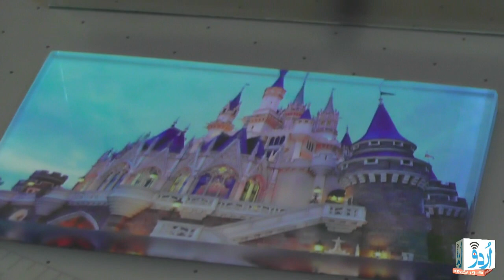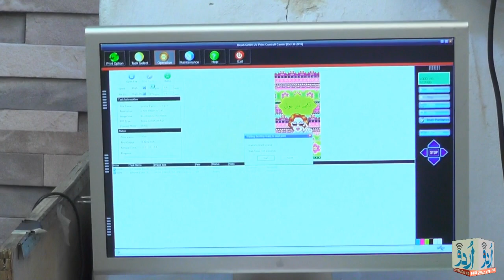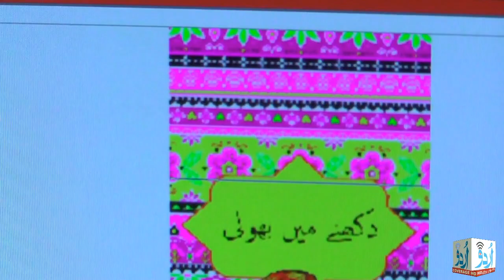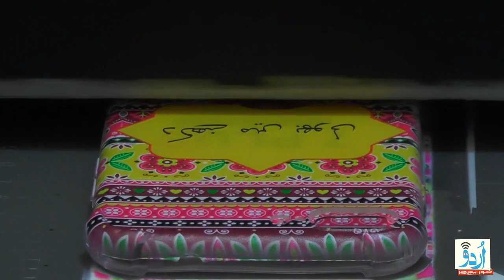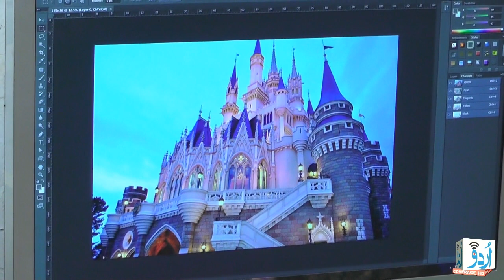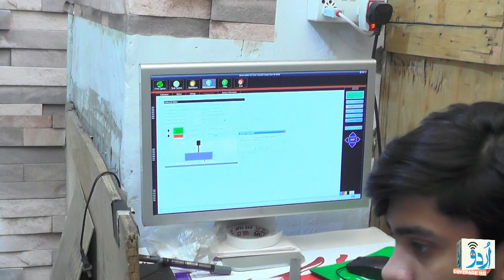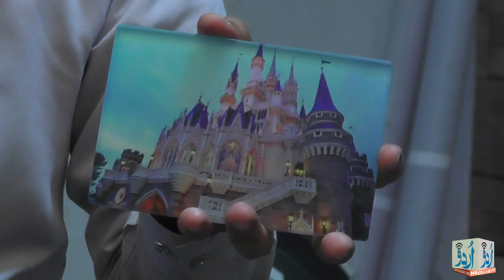UV Printing Press Machine Complete Procedure | Key chain, Mobile, Wallet, Glass, Pen in Urdu Bazaar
In this informative video we will show you the complete Process of UV Printing, Keychain Printing, Mobile Cover Printing, Wallet Printing, Mirror Printing, Pen Printing in Royal Park, Urdu Bazar Lahore
Address:12-Royal Park, 3-4G, Taj Plaza Lahore